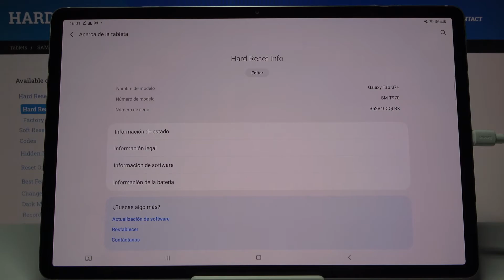Cómo cambiar el nombre de SAMSUNG Galaxy Tab S7+ - configurar el nombre del dispositivo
Hoy te mostramos cómo cambiar el nombre de tu SAMSUNG Galaxy Tab S7+. Si quieres configurar el nombre de tu SAMSUNG Galaxy Tab S7+, quédate con nosotros y descubre cómo actualizar el nombre de tu dispositivo SAMSUNG.

¿Cómo cambiar el nombre de usuario en SAMSUNG Galaxy Tab S7+? ¿Cómo actualizar el nombre de SAMSUNG Galaxy Tab S7+? ¿Cómo cambiar el nombre del dispositivo en SAMSUNG Galaxy Tab S7+? ¿Cómo actualizar el nombre del dispositivo en SAMSUNG Galaxy Tab S7+?